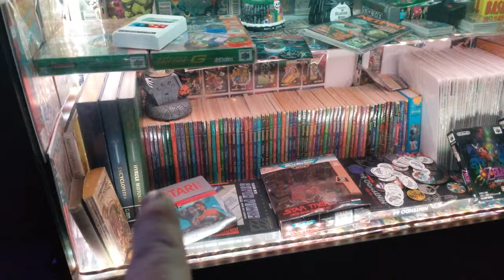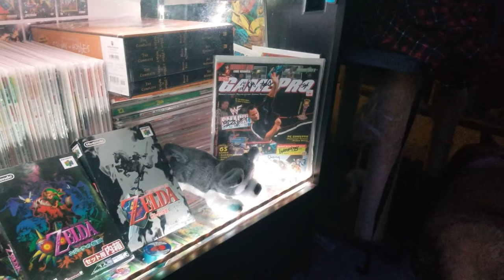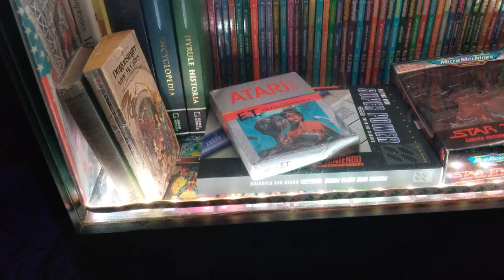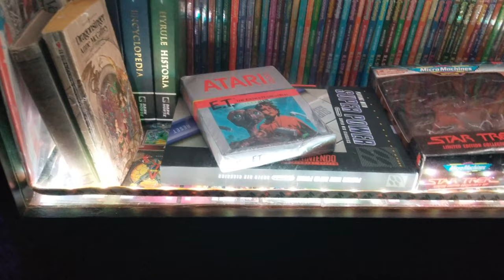Year 5 Week 40 " Rambling and working on my truck"